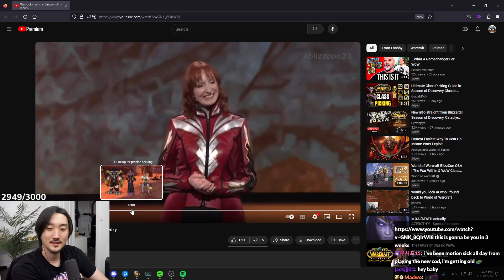THIS CLASS WILL STEAL ALL THE TANK SPOTS